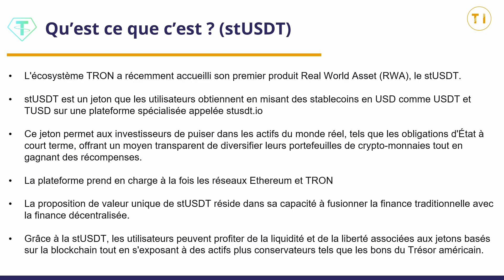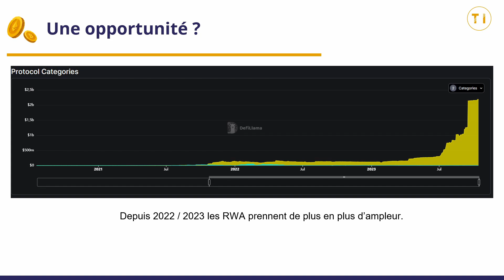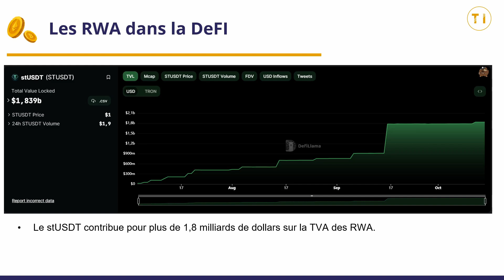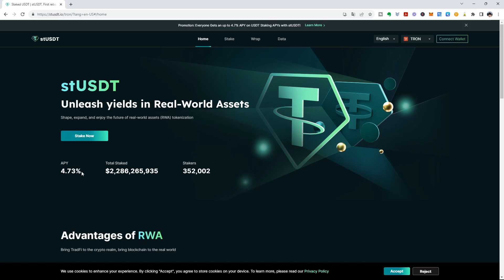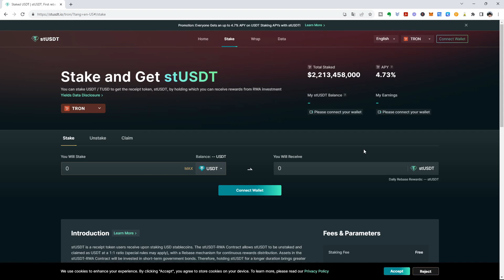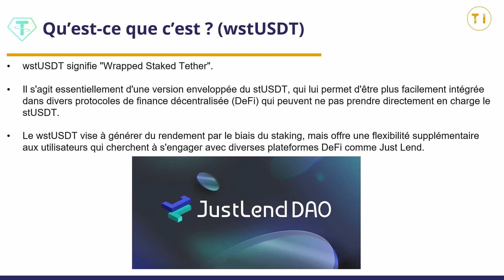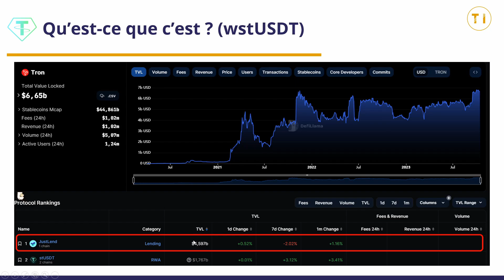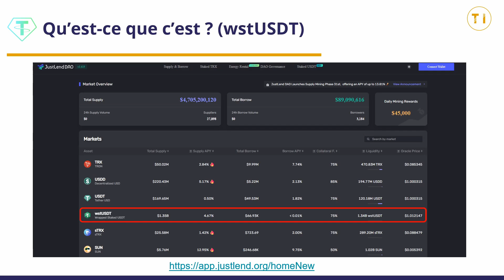Jusqu’à 12% d’APY sur du stablecoin avec les RWA (Real World Asset) et le stUSDT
▬▬▬▬▬▬▬ Description  ▬▬▬▬▬▬▬▬▬

Les Real World Assets (RWA) ouvrent la porte à des rendements exceptionnels, comme jusqu'à 12% d'APY sur du stablecoin avec le stUSDT. Dans cette vidéo, nous vous présentons cette opportunité de rendement et vous expliquons comment elle fonctionne.

▬▬▬▬ 🔥 Nos formations 🔥 ▬▬▬▬▬▬▬

▬▬▬▬ 🔥 Nos Livres 🔥 ▬▬▬▬▬▬▬

▬▬▬▬▬▬▬▬▬▬▬▬▬ DISCLAMER ▬▬▬▬▬▬▬▬▬▬

 ▬▬▬▬▬▬▬▬▬▬▬▬▬ INFOS ▬▬▬▬▬▬▬▬▬▬▬▬▬